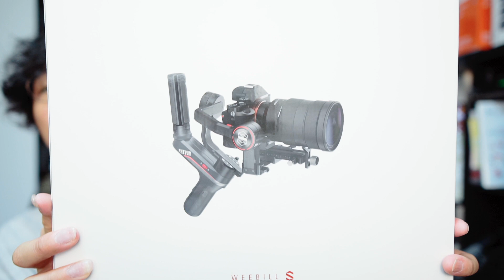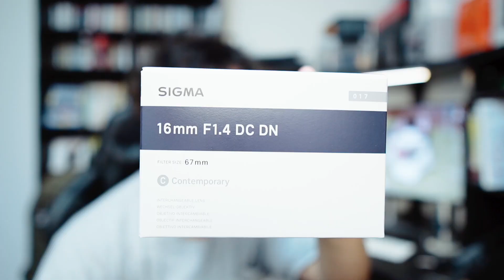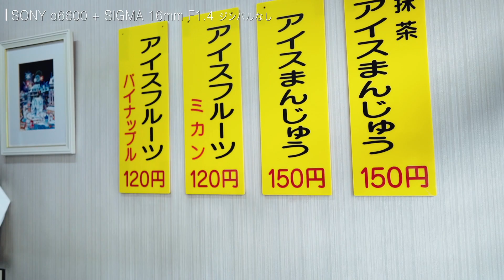【ジンバル初心者にオススメ】一眼用ジンバル ZHIYUN WEEBILL S を買いました！ ＆開封＆撮影！【スタビライザー】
今回も『会社の経費で買ったシリーズ』です。

『ZHIYUN WEEBILL S』  をご紹介！

開封＆ちょっとVlog的に撮影してきました！
今回もはしゃぐ夫婦を楽しんでもらえれば幸いです♪

◆新栄堂↓
三重県桑名市新矢田２丁目４１

◆餅菓子工房 大黒屋↓
三重県桑名市南寺町６７

■中川商事■
◆HP↓

中川商事がドラムとして所属しているバンド
◆シキ-siki- official web↓

★中川商事の使用機材↓★
◆ソニー SONY デジタル一眼カメラ α6600 ILCE-660
◆シグマ SIGMA カメラレンズ 16mm F1.4 DC DN Eマウント
◆ソニー SONY コンパクトデジタルカメラ Cyber-shot DSC-RX100M7

★BGMなどの使用素材★
◆MotionElements↓

■映像クリエイター中川商事■
【動画編集のお仕事承り中！】
企業動画、店舗販促動画などの他に
Youtuberさんの動画編集もやってます！